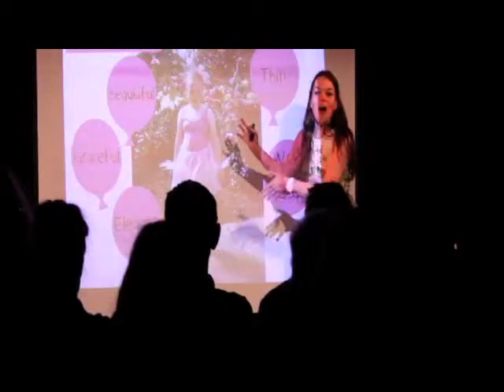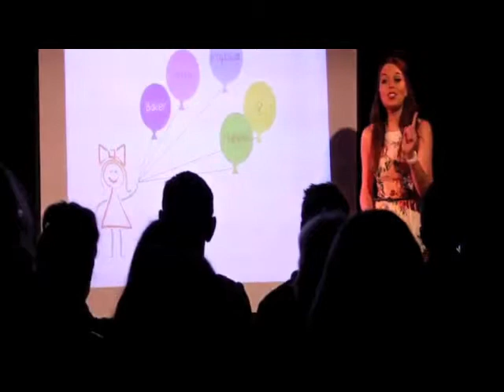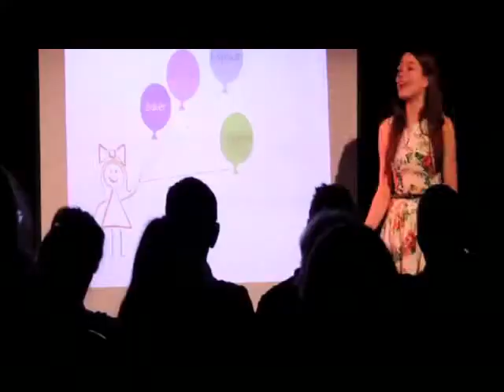"When I Grow Up" highlights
A highlights reel of Juliette Burton's hit Edinburgh Fringe show, Look At Me